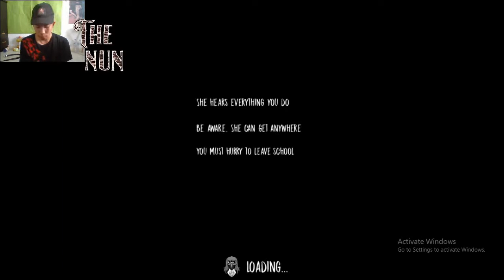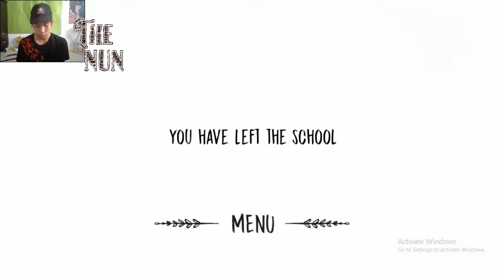The Nun แม่ชียุคเก่า สมัยเกมเปิดตัวแรกๆ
ติดตามข่าวสารต่างๆ เรื่องชีวิตของผมที่ช่องทางอื่นๆ
“MISTER TGAMER” - “มิสเตอร์ทีเกมเมอร์”